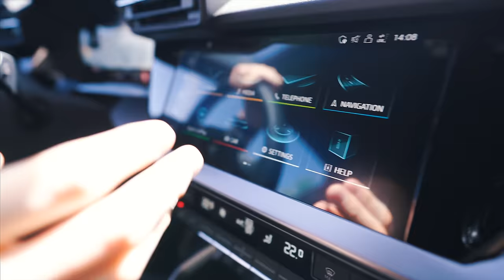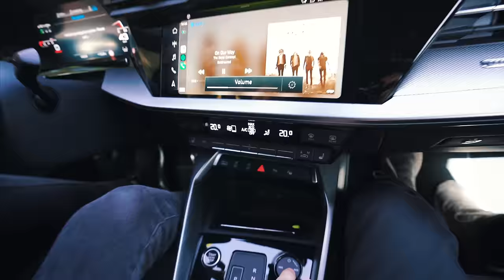Felix fährt eine Weltpremiere: Audi A3 Limousine 2020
Endlich können wir euch zeigen was wir auf Teneriffa neben Karneval noch so gemacht haben. Ich durfte als erster, extern von Audi mit der Audi A3 Limousine fahren und wir konnten hinter die Kulissen von einem professionellem Auto Shoot schauen, mit Sicherheitsleuten und Kamerafahrzeugen. Aber schaut selbst und viel Spaß bei Felix Fährt eine Weltpremiere: Audi A3 Limousine!

Viel Spaß mit unserer zweiten Folge Felix fährt! In diesem Format fahren und testen wir alles, was Räder hat! Egal ob es ein total verrücktes Gefährt oder sogar mein potenziell nächstes Auto ist, wir schauen uns es ganz genau an.